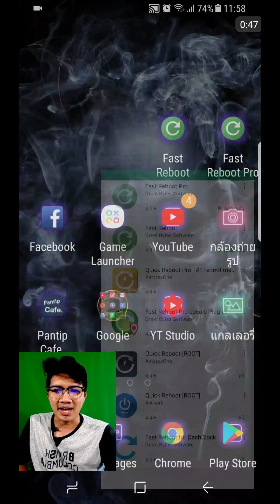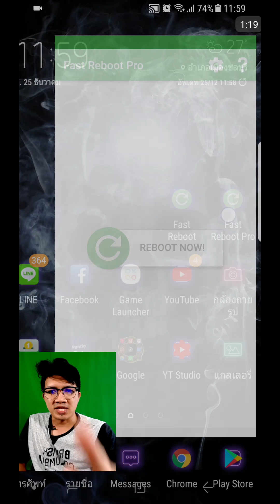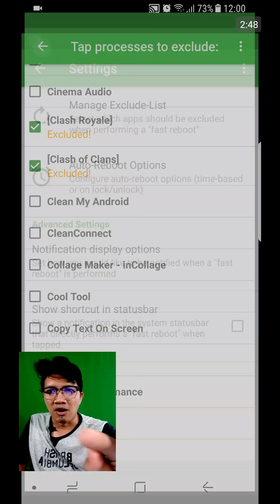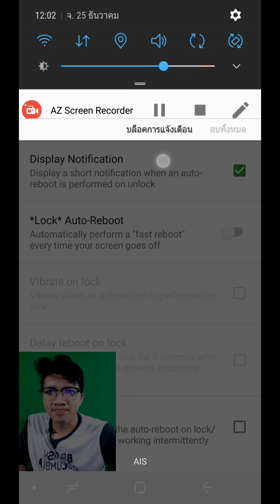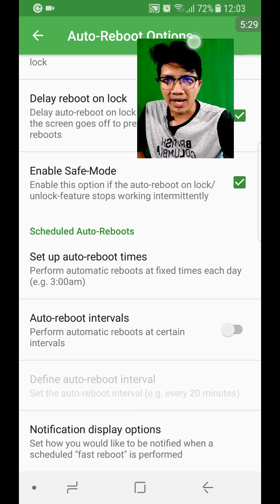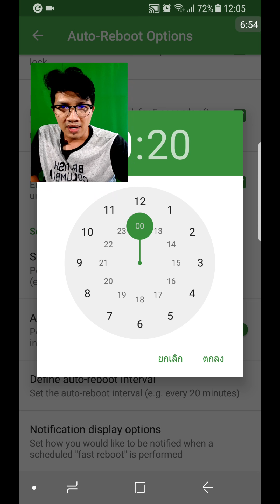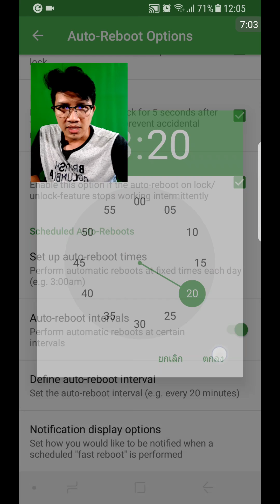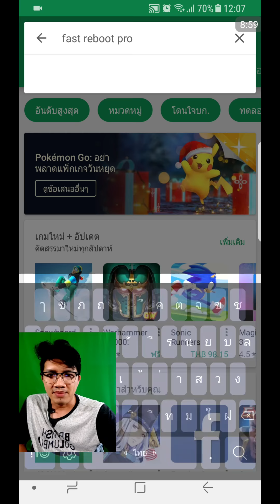ลองแล้วเด็ด!! จัดว่าคุ้ม Fast Reboot Pro ปรับได้เยอะมาก | Easy Android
เลียนแบบการรีบูต โดยปิด และรีสาร์ททุกกระบวนการทำงานหลักของผู้ใช้ และคืนหน่วยความจำให้มือถือ
เหมือนกับการที่เรารีบูตมือถือจริงๆ ซึ่งจะใช้เวลานานกว่า สะดวก รีเฟรชความไวเครื่องได้ทันใจเลยครับ

พิเศษสิ่งที่เพิ่มมาในตัว Pro
- เลือกยกเว้นบางแอป หรือเกม เพื่อป้องกันการพลาดการแจ้งเตือนได้

- ตั้งเวลาให้แอปทำการรีบูต อัตโนมัติได้ ปรับเวลาได้ตามใจเรา

- ตั้งให้แอปทำงานอัตโนมัติได้ตอนเราดับหน้าจอ หรือปลดล็อคหน้าจอ

- สร้าง Shortcut หรือ Widget สำหรับการเรียกใช้งานโดยตรงได้

ถ้าไม่อยากพลาดรีวิวแอป และเทคนิคการใช้งานที่น่าสนใจแบบนี้